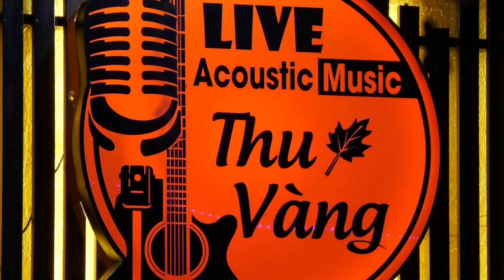Cống Linh Thu Vàng 21012022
Xa Rồi Mùa Đông
Sáng Tác :Nguyễn Nam
Trình Bày :Cống Linh
Thu Vàng 21012022